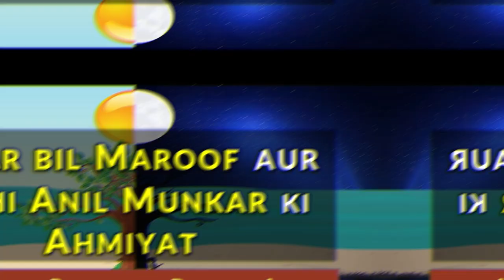AMAR BIL MAROOF aur NAHI ANIL MUNKAR ki Ahmiyat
This lecture is about AMAR BIL MAROOF aur NAHI ANIL MUNKAR ki Ahmiyat